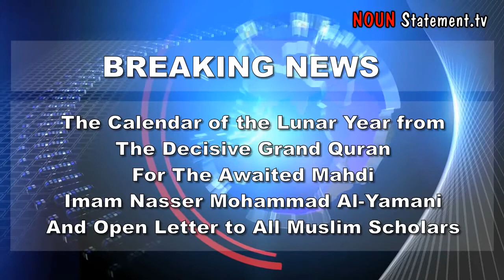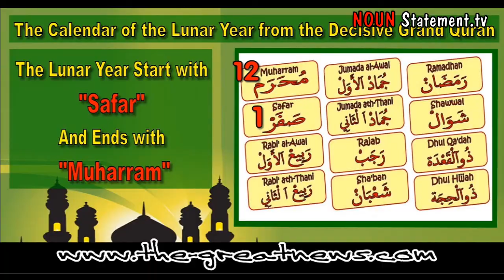Imam mahdi announced the correct lunar year calendar and open MSG to all muslim scholars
Correct Lunar Year calendar start with the Month of " Safar" and ends with the month of  " Muharram"